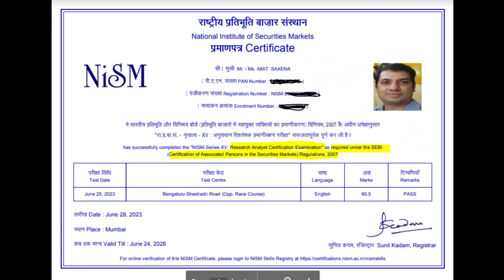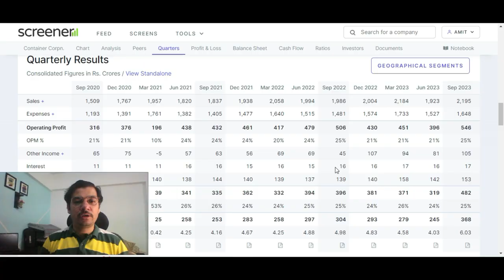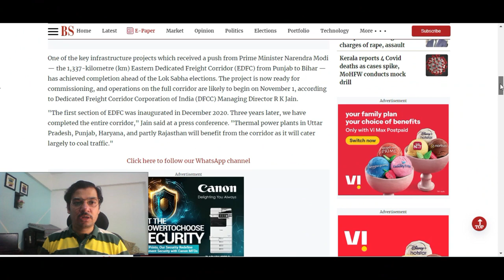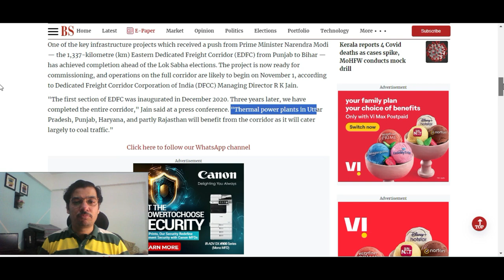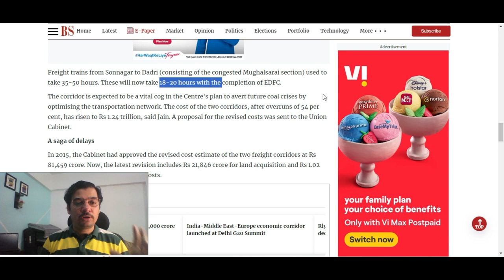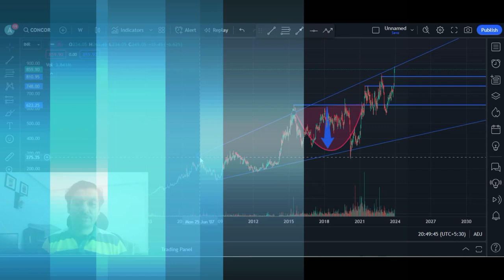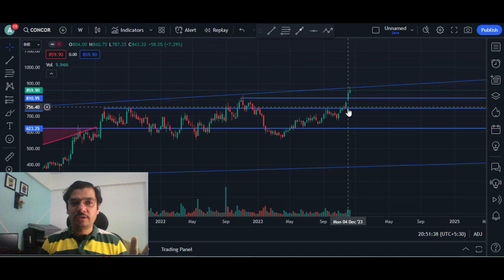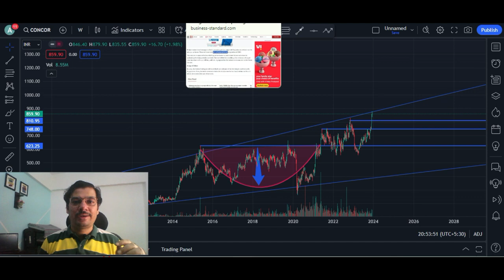Container Corporation Of India (CONCOR): Ready for new Rally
ABOUT [ edit ]
Container Corporation Of India (CONCOR) is engaged in the business of providing inland transportation of containers by rail. It also covers the Management of Ports, Air cargo complexes and establishes cold chains. [1]

KEY POINTS [ edit ]
Services
Carrier: Rail is the mainstay of the Co’s transportation plans & strategy with the majority of the Co’s terminals being rail-linked. Some of the Co’s terminals are exclusively road-fed as well.
Terminal Operator: The Co’s terminals provide a spectrum of facilities in terms of warehousing, container parking, repair facilities, and even office complexes.
Container Freight Station (CFS) Operator: As a CFS operator, the Co. adds value to the logistics chain by offering services such as Transit warehousing for import and export cargo, Bonded warehousing, enabling importers to store cargo and make partial deliveries, thereby deferring duty payment, Less than Container Load (LCL) consolidation, and reworking of LCL cargo at nominated hubs, and Air cargo clearance using bonded trucking. [1]